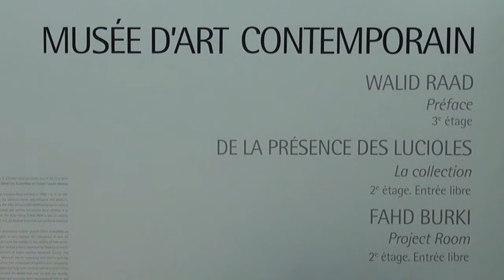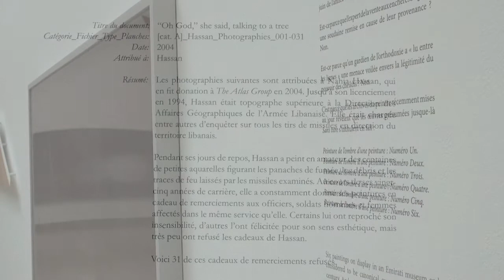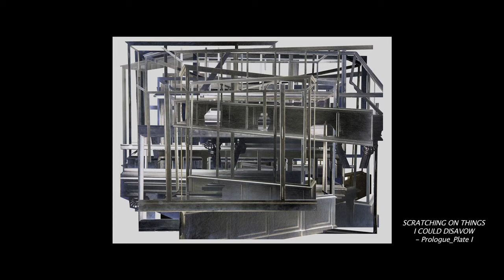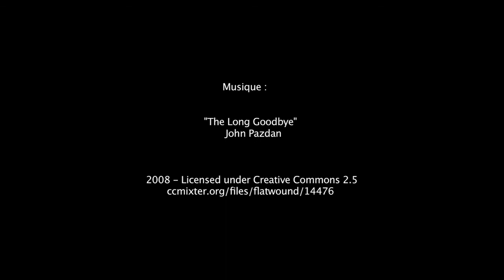Walid Raad. Préface : documentaire de l'exposition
Vidéo réalisée à l'occasion de l'exposition Walid Raad : Preface, Carré d'Art - musée d'art contemporain de Nîmes, du 23 mai au 14 septembre 2014

Dans le cadre d'un partenariat avec l’École supérieure des beaux-arts de Nîmes.
Coordination : Frédéric Gleyze (enseignant à l'ésban) et Emmanuella Stauron (resp. documentation et projets audiovisuels à Carré d'Art - Musée), Pascale Marchesi (service des publics à Carré d'Art - Musée)
Réalisation : Jeanne Binet, Lauren Scott, Shoko Atsushi et Simon Berthézène, étudiant.e.s à l'ésban.

Première exposition d’envergure de Walid Raad dans une institution muséale en France
Cette exposition a rendu compte des recherches de Walid Raad dans le cadre de The Atlas Group (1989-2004) où il a pris pour sujet les dimensions politiques, sociales, psychologiques et esthétiques des conflits libanais.
This is Walid Raad’s first exhibition at a museum venue in France
This exhibition has presented Raad’s art project The Atlas Group (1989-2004) which investigates the political, social, psychological and aesthetic dimensions of the Lebanese wars of the last few decades.